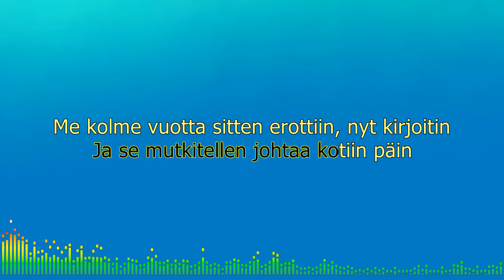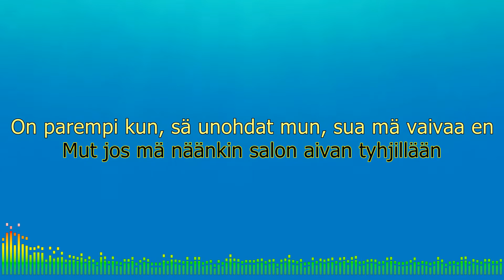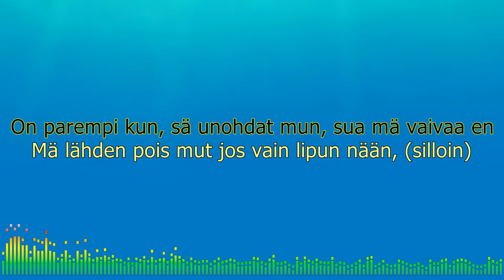Nosta lippu salkoon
Karaoke
A